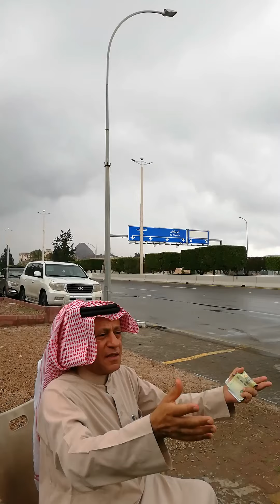The man talked about Saudi Arabia 🇸🇦🇸🇦